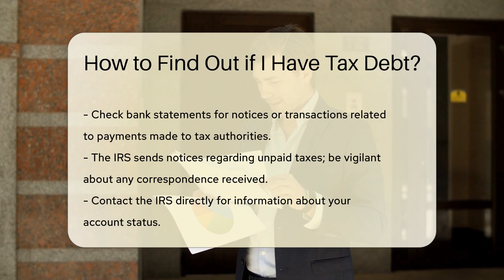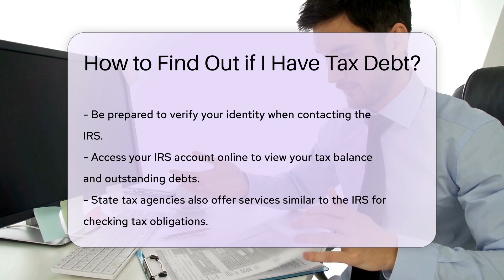How to Find Out if I Have Tax Debt? - CountyOffice.org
How to Find Out if I Have Tax Debt? Discovering whether you have tax debt is essential for your financial well-being. Tax obligations can accumulate if you have unpaid taxes, leading to potential issues with the government. In this video, we provide a comprehensive guide on how to determine if you owe tax debt and what steps to take next.

Start by examining your tax returns to ensure all required filings have been completed for previous years. Failure to file may result in outstanding tax liabilities. Review your bank statements for any indications of payments to tax authorities or notices from the IRS regarding unpaid taxes.

Directly contacting the IRS is another avenue to gain insight into your tax account status. Verification of your identity is necessary when reaching out to them. Accessing your IRS account online allows you to monitor your tax balance and any outstanding debts. State tax agencies offer similar services through their online portals.

If you suspect you owe taxes, seeking advice from a tax professional is recommended. They can provide clarity on your situation and offer guidance on the necessary steps to resolve any tax debt issues.